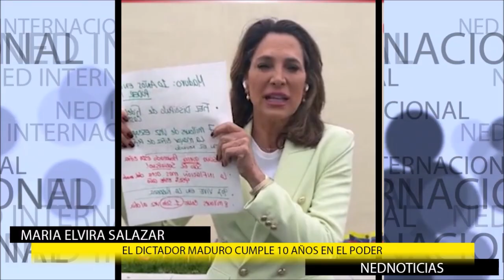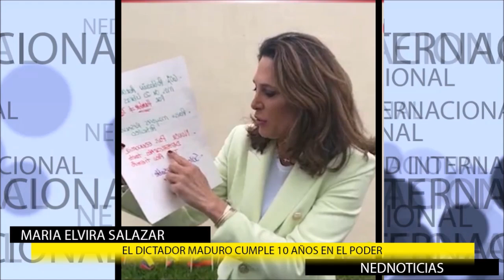🌐 DIEZ AÑOS DE MADURO EN EL PODER y más Noticias Urgentes del Mundo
El dictador Maduro cumple 10 años en el poder. Hoy Venezuela es un país devastado y el culpable es el Socialismo: Maria Elvira Salazar